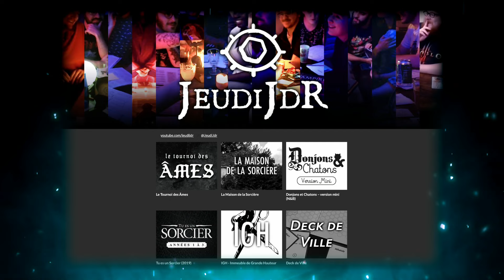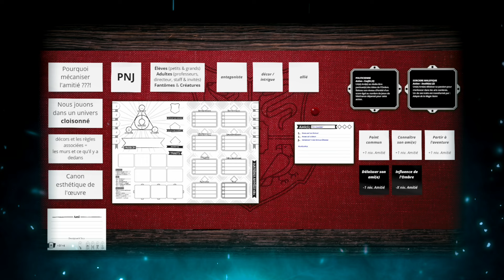News ! Itch.io / Livre des Martyrs / Vampire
0:00 JeudiJdr sur Itch.io !
4:16 Lives Tu es un Sorcier
5:05 Chicago by Night
6:05 Livre des Martyrs
6:40 Icewind Dale
7:25 Mots de la fin